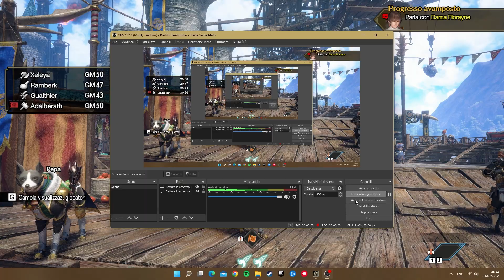【MHR:Sunbreak】| Longplay - CO-OP 4 players (no commentary) [A2] 2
LEGGIMI DAI
Salve cacciatori! Questo è il mio primo longplay sul canale. So bene di avere praticamente zero visibilità, ed è per questo motivo che il contenuto si basa principalmente sul registrare quello che sono i miei ricordi sui giochi a cui tengo maggiormente. Nel caso invece doveste trovarvi di qui per caso vi lascerò qui in basso i timestamp delle battaglie! Buon divertimento con Sunbreak and Happy Hunting!
Hello hunters! This is my first longplay on the channel. I know very well that I have practically zero visibility, which is why the content is mainly based on recording my memories of the games I care about the most. On the other hand, if you find yourself here by chance, I will leave you the timestamps of the battles below! Have fun with Sunbreak and Happy Hunting!

TIMESTAMP:
0:00 Disclaimer
0:30 Starting
3:20 Basarios (A)
12:05 Bishaten (A)
22:14 Khezu (A)